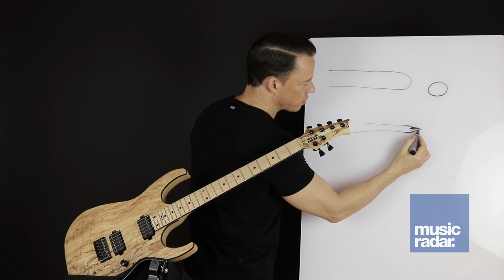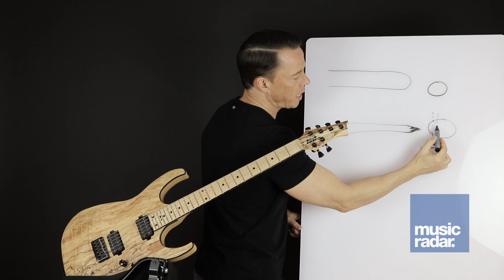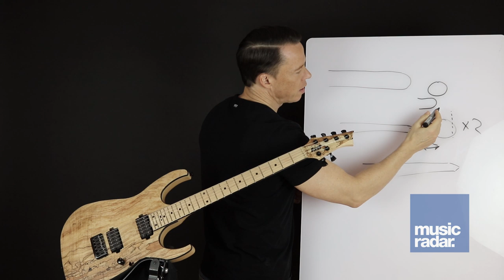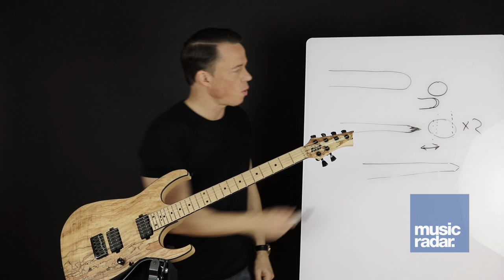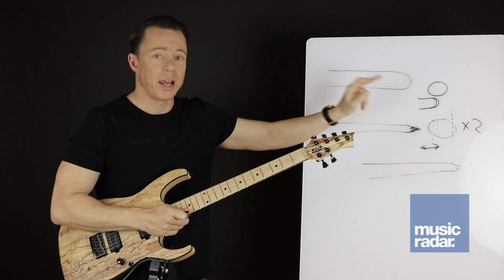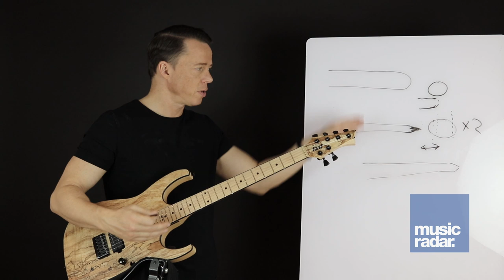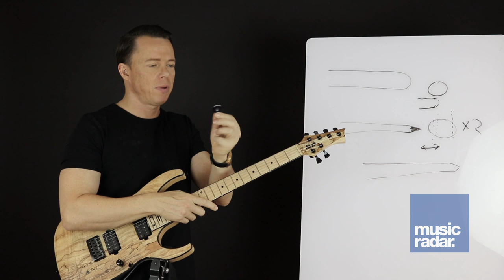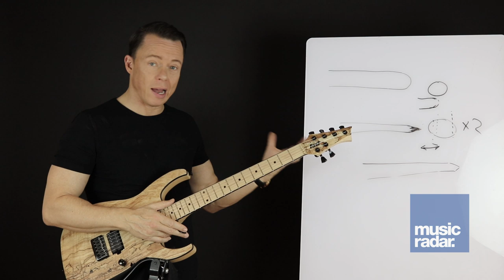The Best Guitar Pick There Is For You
IMPORTANT: 📖 Claus reads every comment and answers your questions in future videos. 🔥